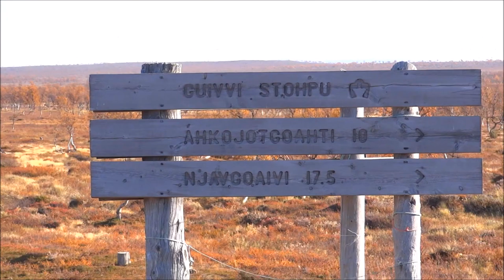Kevo 2014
Video retkestäni Kevon luonnonpuistoon syyskuussa 2014.
Kuvattu Sony DSC-HX9V pokkarilla.